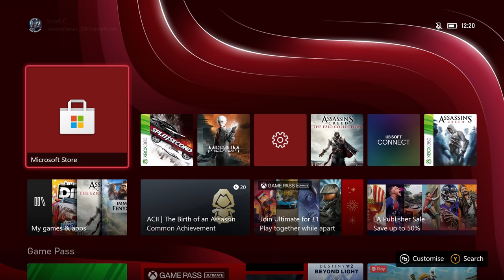SPLIT/SECOND Gameplay Walkthrough Part 1 - MICHAEL BAY OF RACING GAMES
Split/Second Gameplay Walkthrough Part 1 Using the Xbox Series X